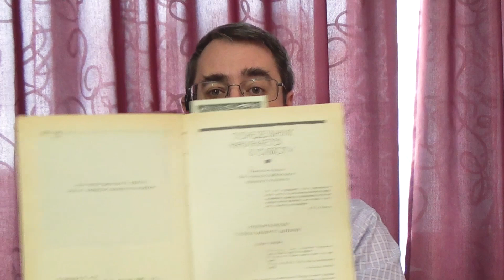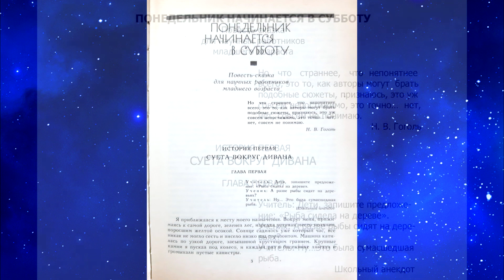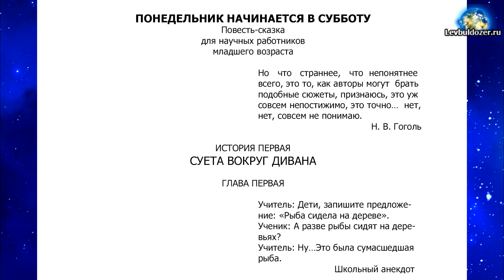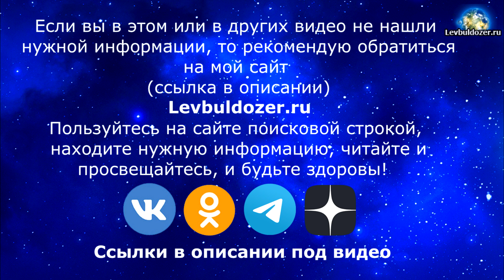Понедельник начинается в субботу. История первая. Глава первая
Понедельник начинается в субботу. История первая. Глава вторая

Львов В.А.